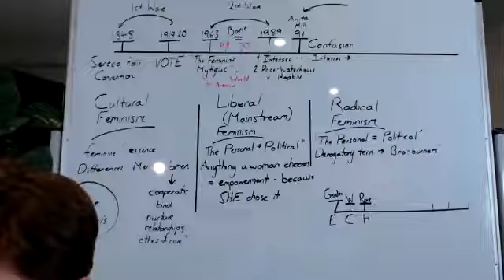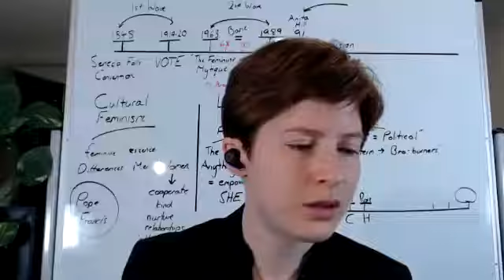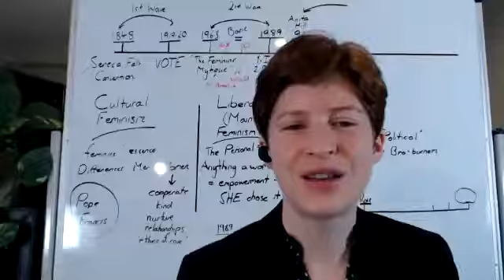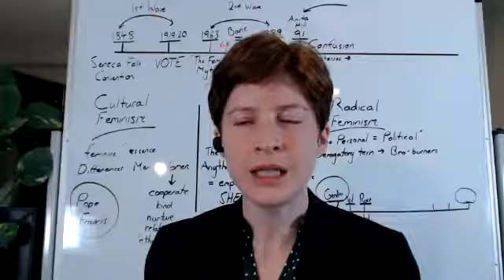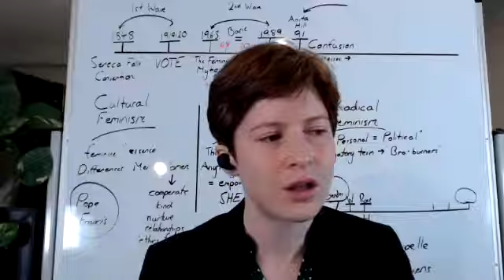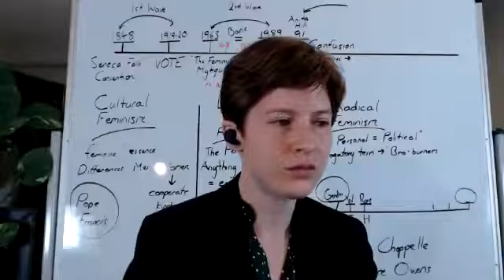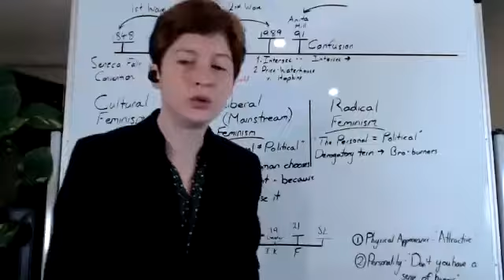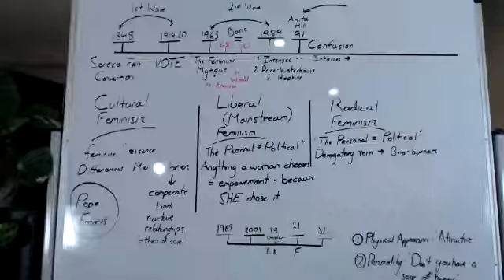3. Feminism And A Sense Of Humor - Tess Lambert (28th October 2021)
Tess Lambert
October 28, 2021
2021 Oct E2E Make the Right Choice CM
Feminism And A Sense Of Humor